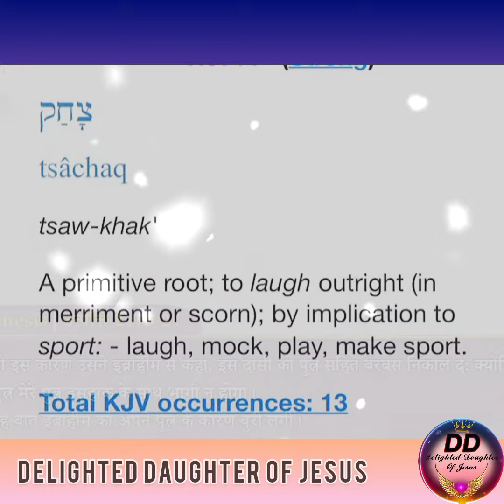ये👆 एक शैतानी हँसी है🤔be carefull ✝️yahowa jesus ankurnarulaministries pastorsonia g🕊10k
hallelujah 🙌🙌🙌🙌🙌hallelujah thanks lord for opening my mind to have your words 👆👆amen ❤❤❤thanks jesus 🙏🙏only you are my help or noone 😥😥✝️✝️help me jesus 👑👑 Hallelujah🙌🙌 hallelujah🙌🙌🙌 thanks lord 😍😍👑👑praise grace glory of jesus Christ yahowa pita parmeshwar and holy Spirit thanks❤❤🌹 lord jesus 🙏🙏🙏god bless you all and my holy mentors too🕊🕊 amen ❤❤✝️hoshana shalom ✝️✝️🕊🕊